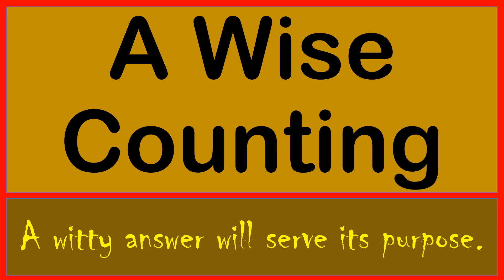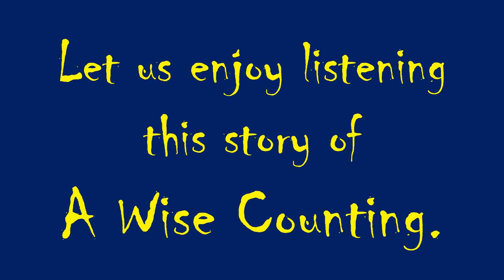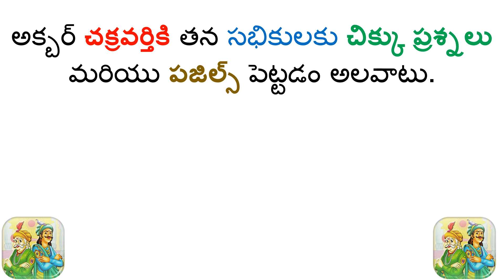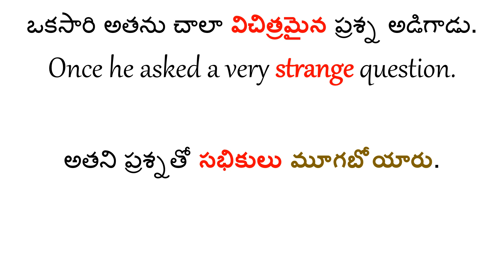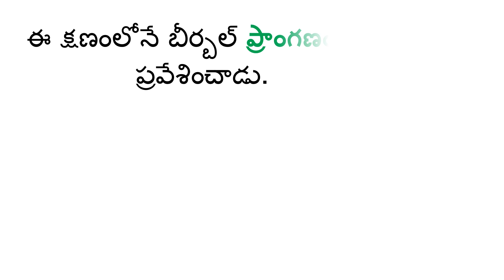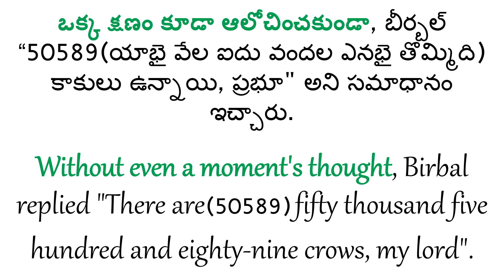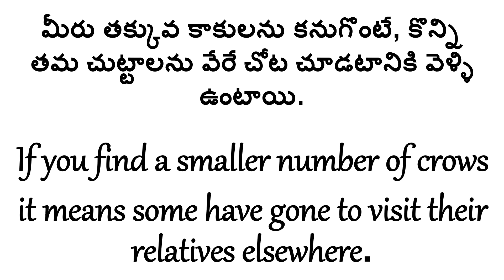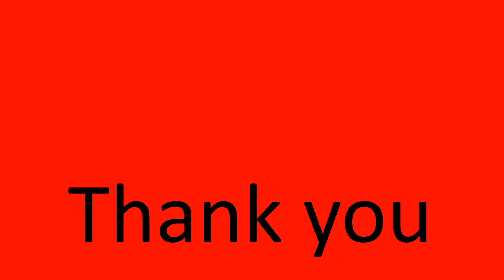Spoken English Through Telugu Stories|Learn kids stories|Story-11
English Telugu ,Want learning English through Telugu,Learning English Through Telugu,Telugu l;earning from English